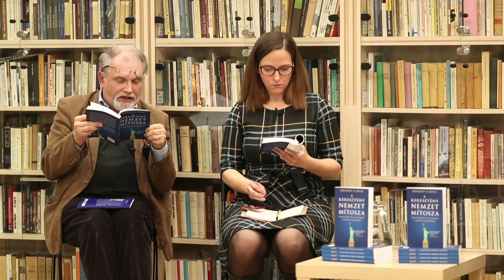Gregory A. Boyd: A keresztény nemzet mítosza könyvbemutató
Mitől keresztény egy nemzet? Létezik igazságos háború? Jogos-e az önvédelem? Ezekre a kérdésekre keresi a választ Gregory A. Boyd, amerikai teológus könyve, amely immár magyarul is kapható a Luther Kiadónál. A kötet bemutatóját március 23-án tartották az Esterházy Péter és Gitta Könyvtárban, ahol dr. Fabiny Tibor, a Hermeneutikai Kutatóközpont vezetője, Nagy Gergely, református lelkipásztor és a Kálvinista apologetika alapítója, valamint Laborczi Dóra újságíró, evangélikus teológus, és Kovács Viktor, evangélikus lelkész és a Kötőszó blog szerkesztője beszélgetett.